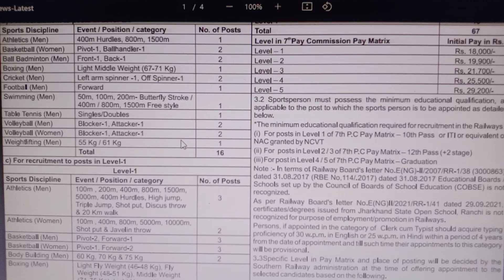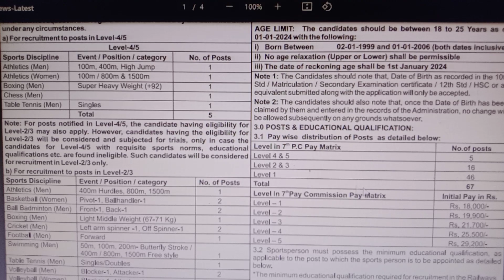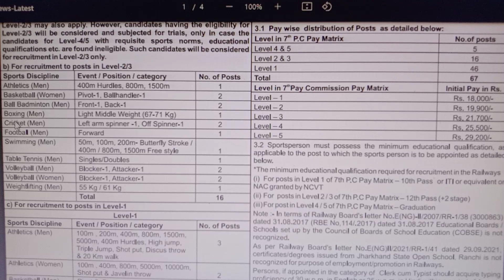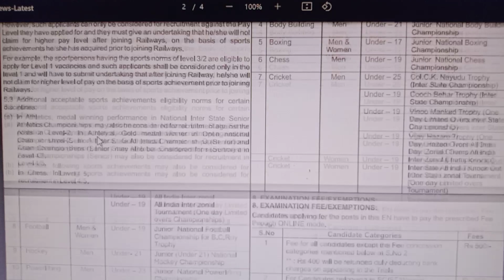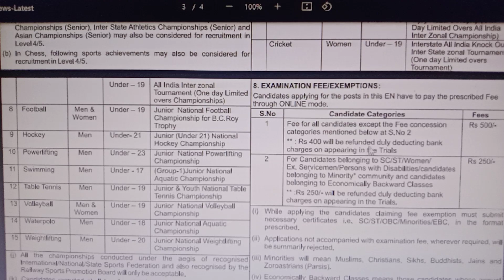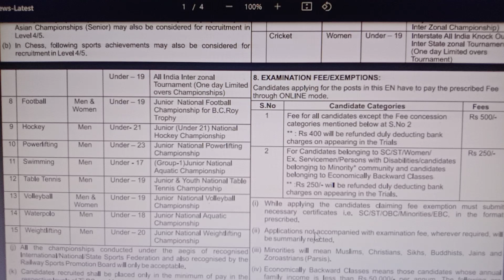தமிழக இரயில்வே துறையில் தேர்வில்லாமல் புதிய அரசு வேலை 2023 | NO EXAM PERMANENT GOVERNMENT JOBS 2023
தமிழ்நாடு முழுவதும் உள்ள வேலைவாய்ப்புகளை அறிய இந்த WHATSAPP CHANNEL-ல் இணைந்து கொள்ளவும்